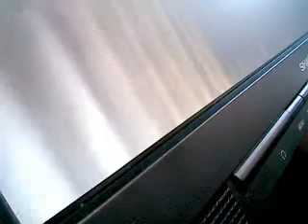Special Force online Philippines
Special Force online